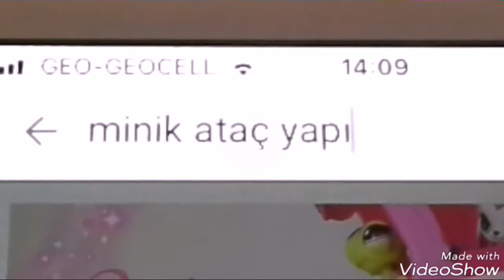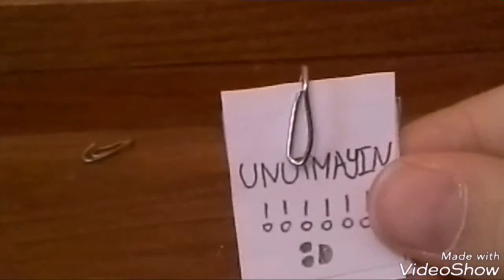Kendin yap; minişlerinize kalem, kağıt ve ataç yapımı|| LPS Lena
Merhaba arkadaşlar! Ben LPS Lena ve bugün sizlere minişlerinize nasıl kağıt, kalem ve ataç yapabileceğiniz ile ilgili bir video çektim. Umarım beğenirsiniz.♡